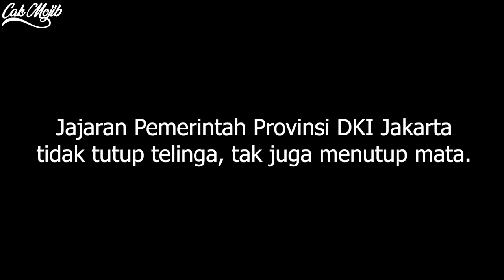💥WOO‼️JEMBATAN KEHIDUPAN⁉️USTADZ EBIT KE JAKARTA ‼️ORANG INDONESIA INI MENANGIS. ‼️❤🇲🇾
GAES BANTU SUPPORT CHANNEL KITA :

+ @CAKMOJIB TV
+ @KEBUN CAKMOJIB